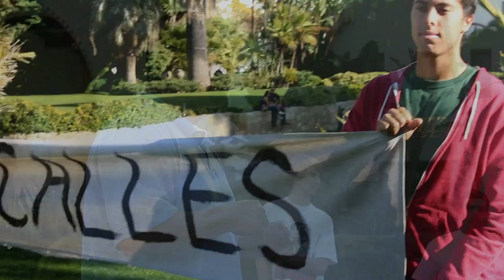Toma Las Calles - Santa Barbara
The first Toma Las Calles rally, on January 7, 2012.

Toma Las Calles is a woking group of Occupy Santa Barbara